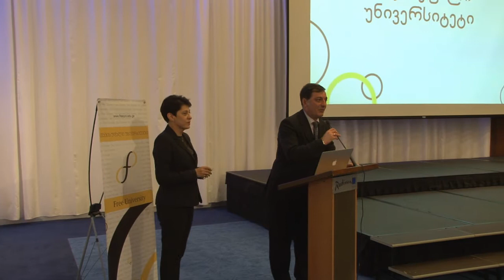FreeUni Graduation 2013